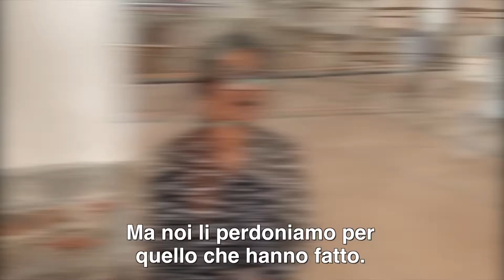La testimonianza di Kefre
Kefre ha 21 anni e dirige il coro del santuario di S. Antonio a Colombo, Sri Lanka, teatro di una delle stragi di Pasqua.

Dimostra come si possa rispondere al male con il bene, come ci ha insegnato S. Paolo!

Se vuoi aiutarli e per maggiori info clicca su Grazie di cuore!